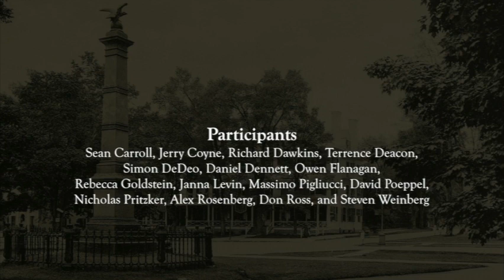Defining Reality: Sean Carroll et al